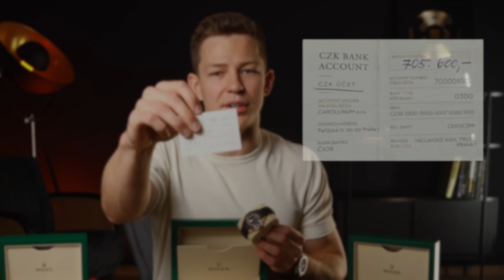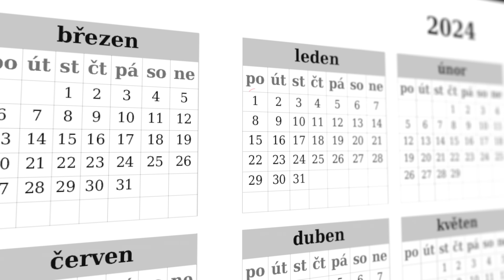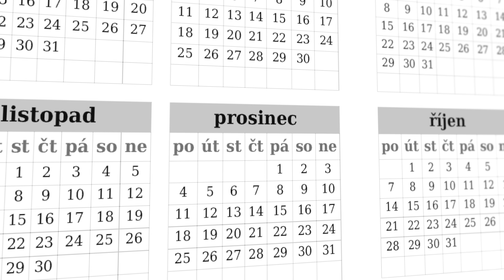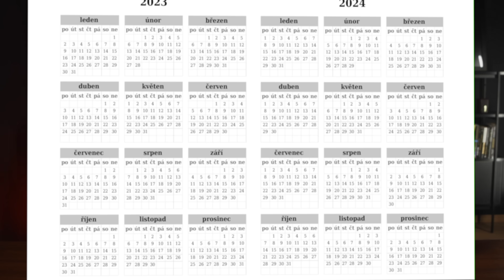Moje Kolekce Hodinek za 1 500 000 Kč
V tomhle videu ti ukážu, jak můžeš ukončit rok 2023 úspěšně, vytvořit si skvělé návyky a vybudovat si silné základy na roku 2024.

A také ti ukážu, jak můžeš vyhrát nové hodinky Rolex za 390 tisíc korun.

Těším se na tvoji proměnu!

Sleduj mě na Instagramu: @vaclavtomanec